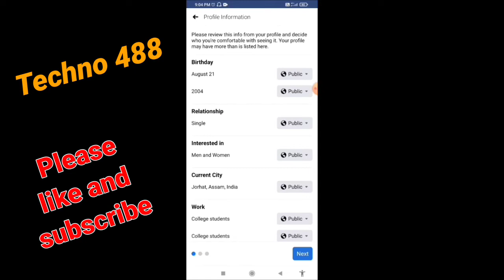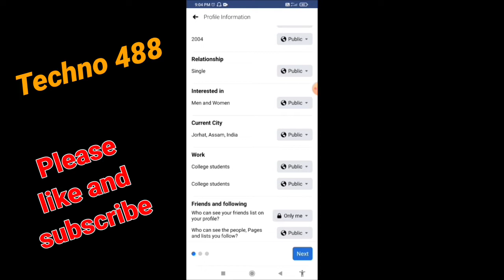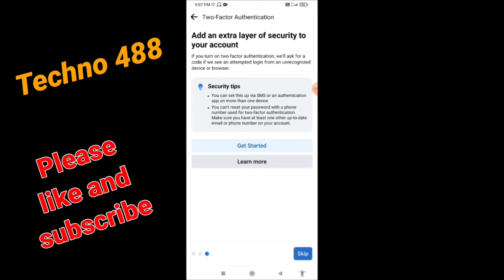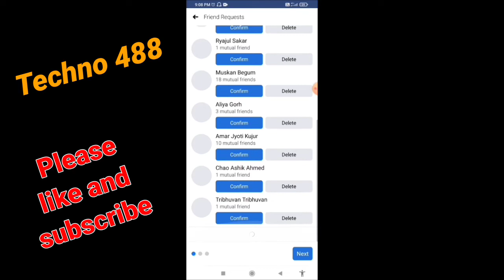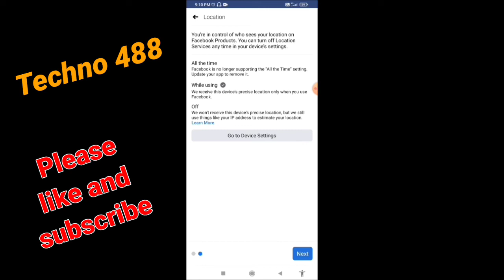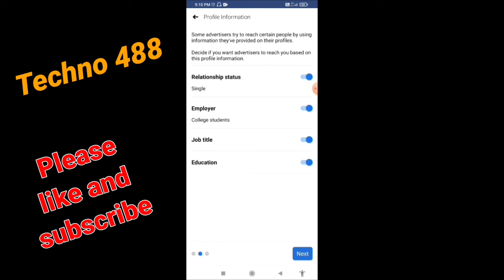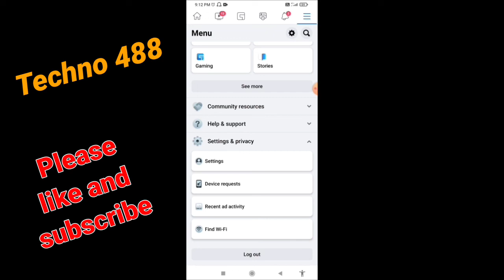facebook settings privacy | most important settings for facebook all users | privacy checkup setting